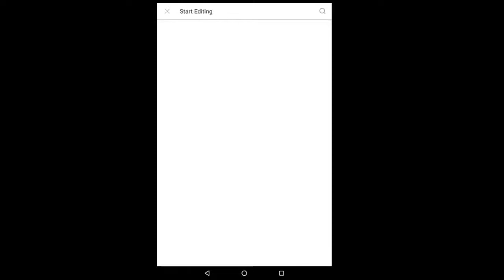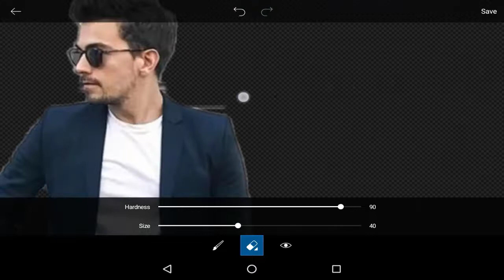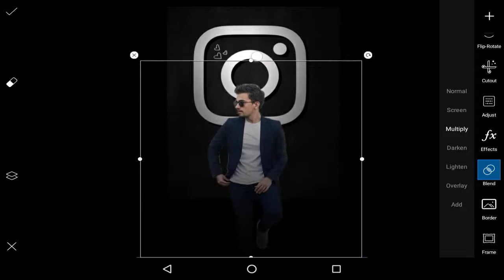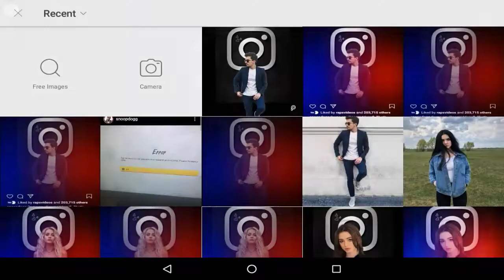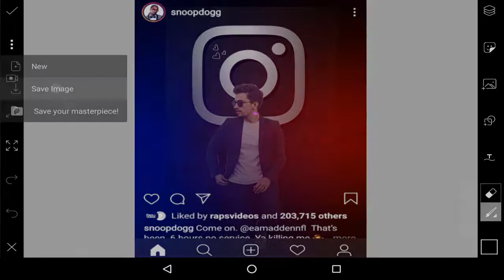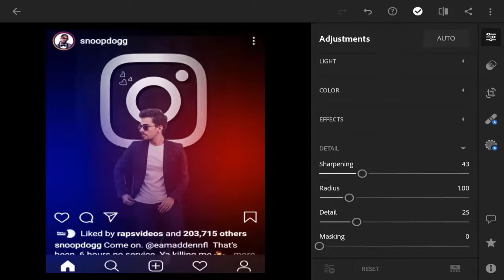PicsArt Dual Tone Effect New Style || PicsArt Editing Tutorial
in this picsart editing tutorial, i will be showing you how to make picsart dual tone effect, i hope you will enjoy this photo editing tutorial, please subscribe us for more picsart photo editing tutorials and more

picsart creative facebook photo editing
picsart new editing
picsart new trending editing
picsart new photo editing
picsart new 2020 editing
picsart new tutorial
picsart creative
picsart new concept editing
picsart new concept photo editing
picsart unique editing
picsart unique concept photo editing
picsart unique concept editing
picsart tutorial
cara edit foto di picsart
picsart